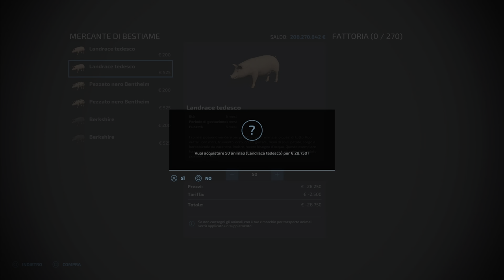I tre Porcellini Trofeo Farming Simulator 2022 by Marcodrums Games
I Tre Porcellini - Trofeo Farming Simulator 2022 - Vi faccio vedere come fare questo trofeo velocemente , se volete godervi il gioco si può fare tranquillamente con calma giocando , by Marcodrums Games Trophy Hunter’s